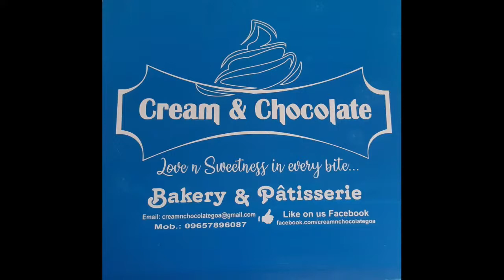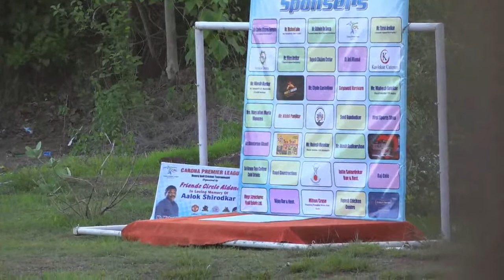Siddhi Cricketers vs Sakhaleshwar Boyz || Carona Premier League 2022